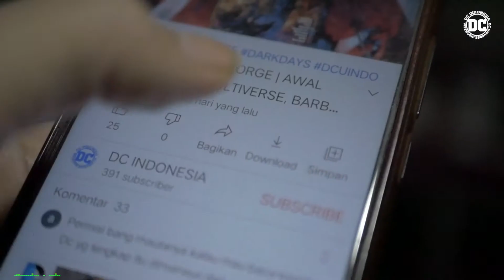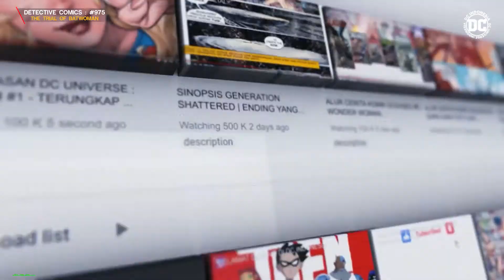SINOPSIS KOMIK BATMAN DETECTIVE COMIC 975 : THE TRIAL OF BATWOMAN..!!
Seluruh anggota Bat Family menghadiri rapat internal yang membahas tentang pasca kematian Clayface yang disebabkan oleh Batwoman, ada Nightwing, Batgiri dan Robin menghadiri rapat tersebut, bagaimana diskusi mereka membahas tentang Kate Kane alias Batwoman itu? Dan apa yang menyebabkan Batwoman akhirnya memutuskan untuk bergabung dengan The Colony?
Tonton video ini ya, semoga terhibur...
Salam DC Indonesia, karena kita Pecinta DC dari Indonesia.